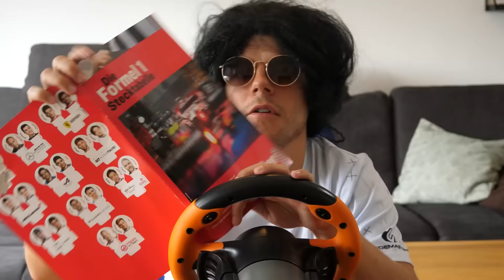DIE 10 BITTERSTEN MOMENTE IN FORMEL 1 GAMES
Was sind eure bittersten, dümmsten Momente und Fails in Formel 1 Spielen? Hier ist eine Liste meiner Top 10. Viel Spaß!

*F1 22 für PS4/PC

*Mein Headset:

*HDMI Kabelset: